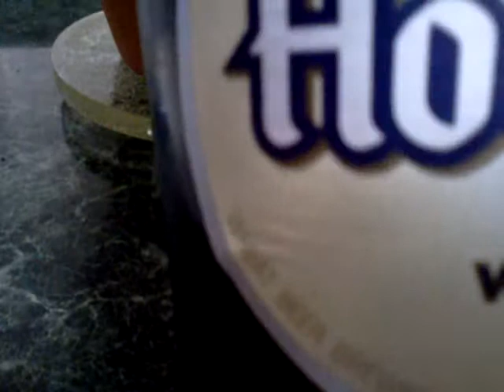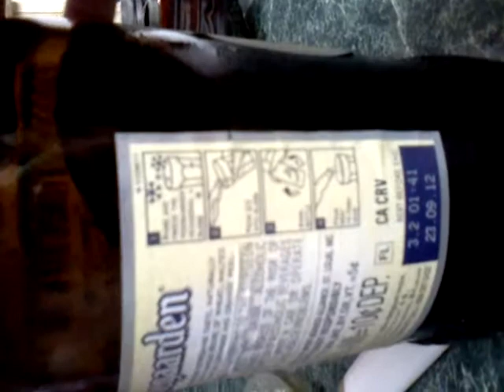Hoehaarden beer review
awsome spiced wheat brew! full pint